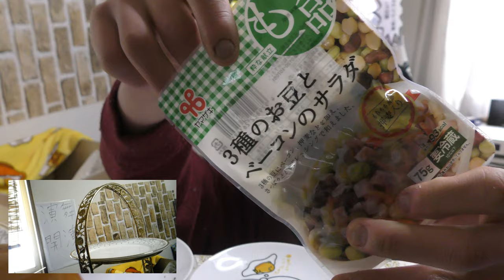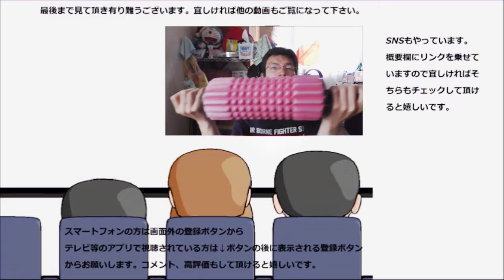ヤマザキ 三種のお豆とベーコンのサラダを食べてみた。食感を楽しむサラダはですね～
ヤマザキ　三種のお豆とベーコンのサラダを食べてみました。
と言っても何時ものヤマザキとは違うんですよね～ヤマザキって一体幾つあるんだろう？
贈り物は此方まで↓
〒153-0042